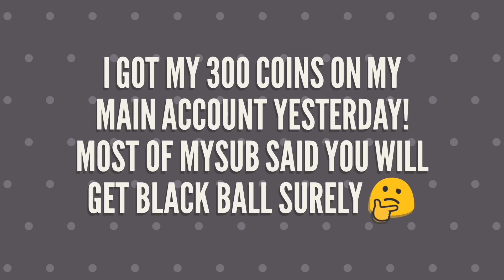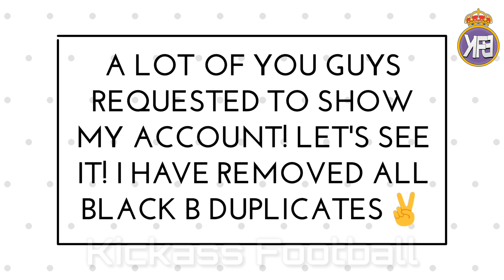FREE 300 Coins ICC BOX DRAW | 2 Black Balls | PES 2018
2 Black Balls ICC BOX DRAW with FREE 300 Coins | Check my Main Squad | PES 2018
In this video we have opened packs from free Gold Coins & got 2 Black Balls in 3 tries. Also I have shown the number of Black Balls I Have at the end of the video.